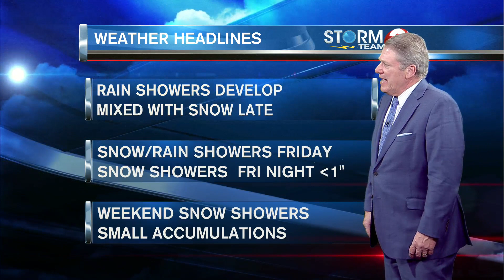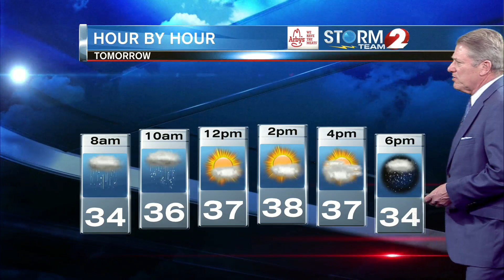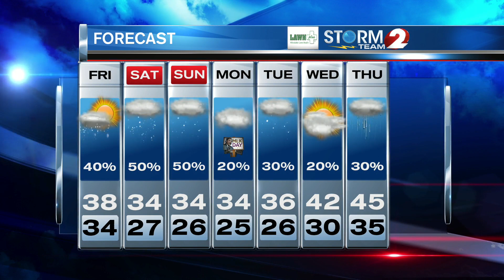Storm Team 2 Forecast